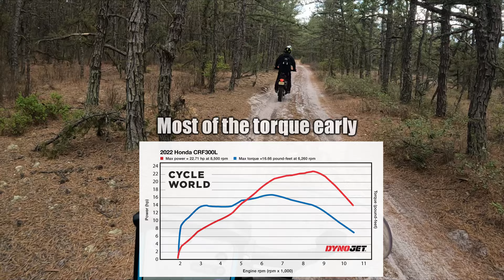STOP before you buy a Dual Sport Motorcycle these are things you should know first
Things to know before you buy a Dual Sport Motorcycle
Website for shirts!: MotorcyclesOffroad.com
Endless possibilities—that’s what Honda’s dual-sport bikes are all about. They’ll let you explore parts of the world that you’ve never seen. Light, durable, and rugged, they’re versatile and economical enough to make great day-to-day transportation too. Want to do it all on a bike? Then these are the bikes you want.

Hello my name is Andrew, My family and I love power-sports. Just something about the feel of freedom and power you get from a bike or ATV. On this channel you will find content for the Honda 300L as well as our journey we take together in the world of power sports.